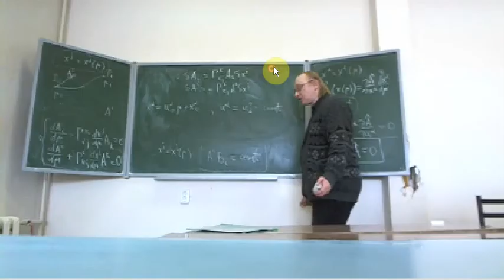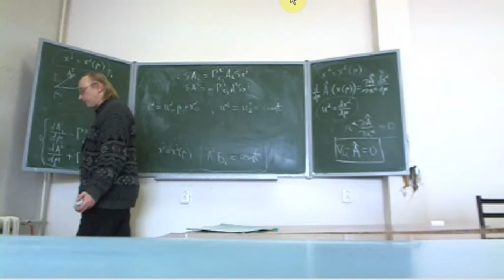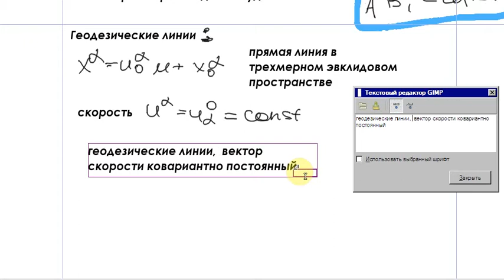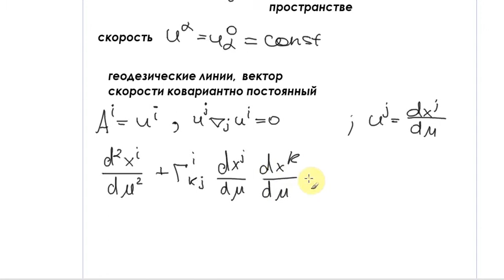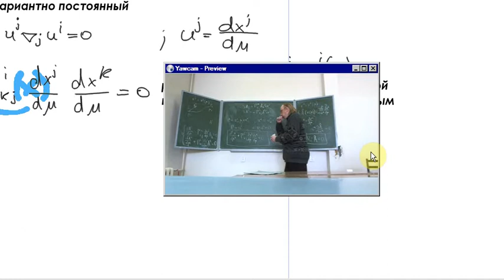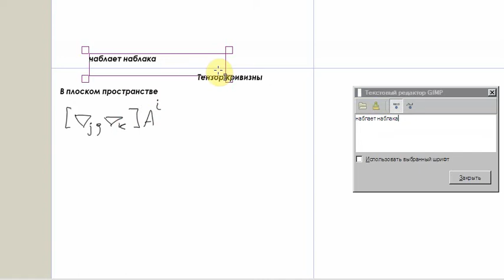ОТО. Лекция 5. Часть 2.avi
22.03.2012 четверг